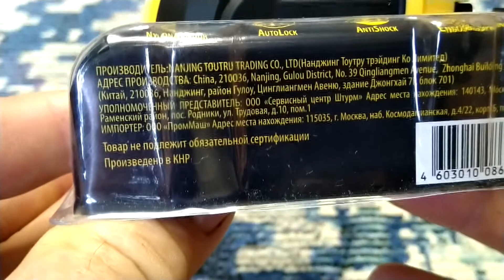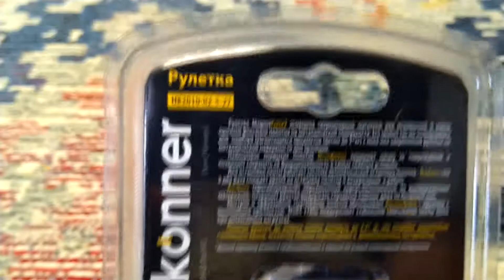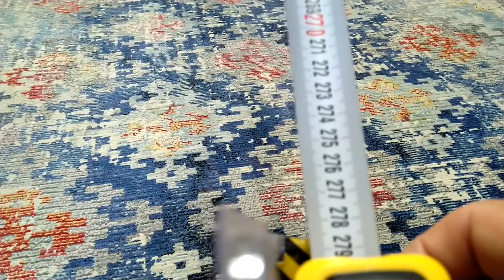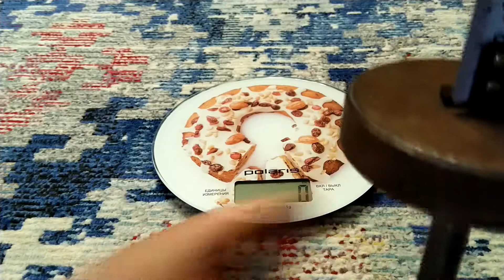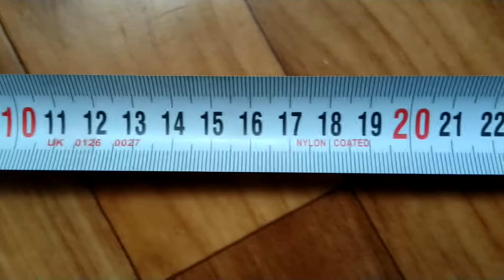Рулетка Hanskonner.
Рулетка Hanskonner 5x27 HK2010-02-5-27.